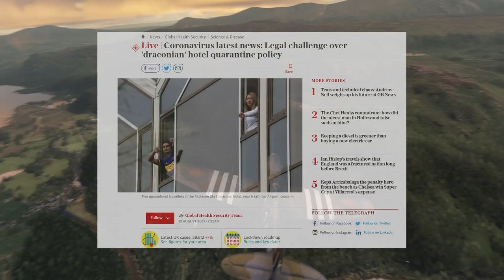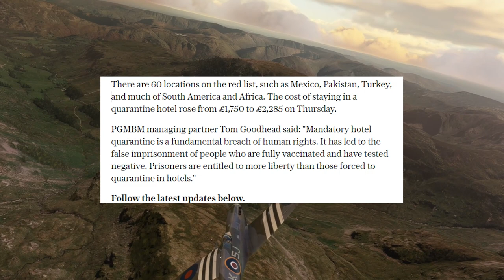Finally Someone Puts In Legal Challenges These Draconian Hotel Quarantine Camps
*  Bitcoin :  33q8jFn1QZTRPPdSvSP2nnanjP8f4t47CU
*  Eth :  0xeC6ab77a6943caaeDD6c3743125D5495CD59F029

1812 Overture ( Tchaikovsky )